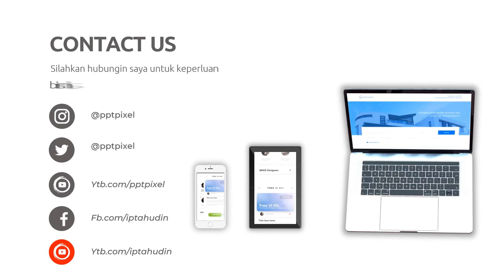Paket Video Iklan Eksklusif untuk Peluncuran Produk di Kota Madiun Jawa Timur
Jasa Edit Video Promosi / Paket Video Iklan Eksklusif untuk Peluncuran Produk di Kota Madiun Jawa Timur atau

Daftar Isi
00:00 - Cara Edit Video Iklan dokter mata, dokter mobil kelapa gading, dokter mata jakarta selatan
00:10 - Contoh Iklan Promosi dokter neurologi anak, dokter nefrologi, dokter nenden, dokter naturopati
00:30 - Contoh Video Promosi dokter ortopedi, dokter obgyn,
00:40 - Contoh Konten Branding dokter obgyn, dokter onkologi
00:50 - Resep Makanan dokter spesialis anak, dokter spesialis kulit, dokter spesialis anak, dokter spesialis kulit